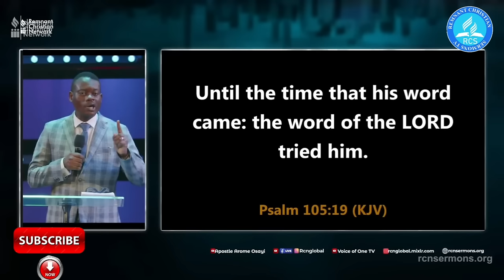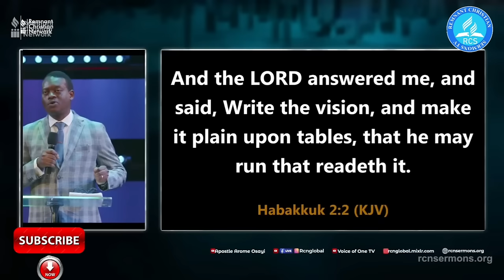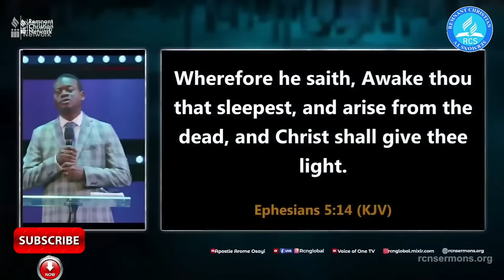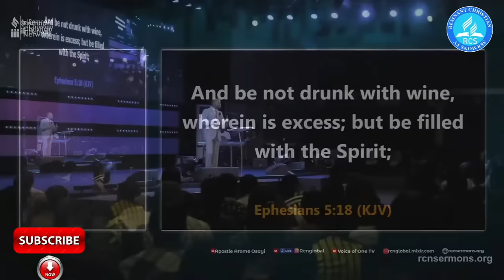APOSTLE AROME OSAYI ¦¦ SEVEN TESTS THAT CERTIFY GOD'S CHOSEN VESSELS.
He is the founder and senior pastor of Christian Remnant Network, a church network with headquarters in Markurdi, Benue state Nigeria.

HERE HE DESCRIBES THE SEVEN TEST THAT CERTIFY GODS CHOSEN VESSELS EXPLICITELY.

We are redeemed believers of Christ committed to sharing videos that will trigger hunger in the heart of men to seek after the God of Jacob.

God is set to move the earth this last days and if that will materialize, the media must be utilized as a strategic channel to equipping redeemed believers of every tribe, language, people and nation through all kinds of spirit inspired prayers, teachings, sermons and songs so as to raise priests that will partner with God to pilot and advance the kingdom of God on earth...
Remain blessed!